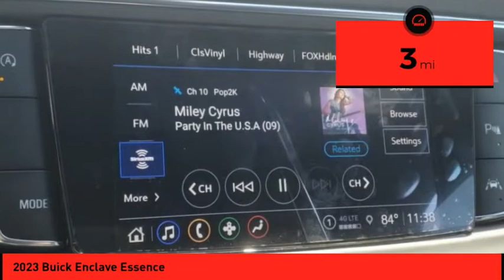2023 Buick Enclave St. Peters MO 26403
2023 Buick Enclave Essence

Don't miss this 2023 Buick Enclave. It's equipped with great features. You'll want to take this vehicle home. Make a great choice today.